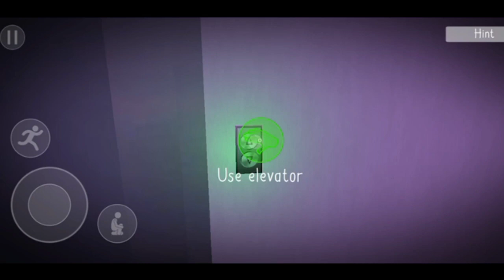# BLOOD EYES!!!! 😱😱. HORROR GAME. Horror games #